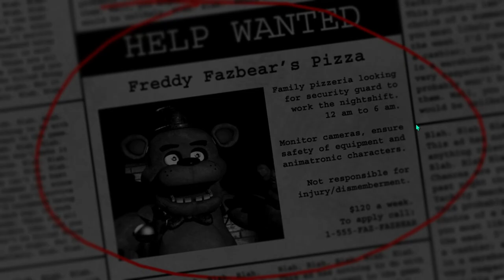прохождение 1 ночи в ( five nights at freddy's)